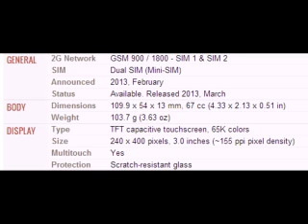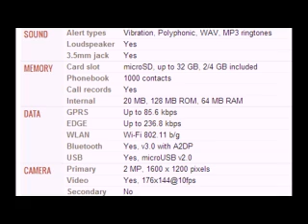Nokia Asha 310 mobile specification, features and price